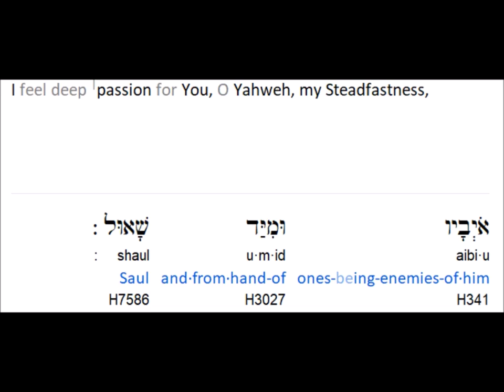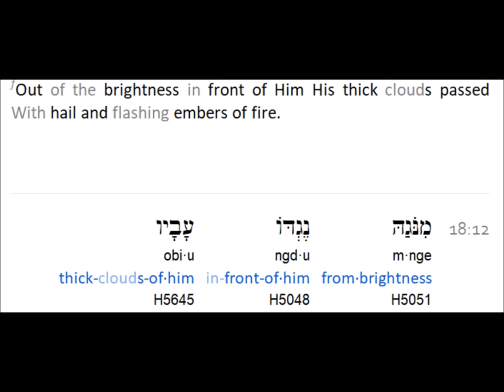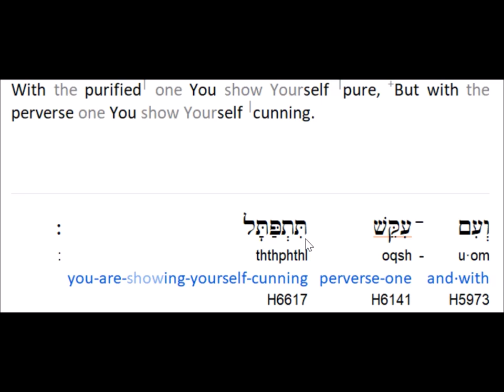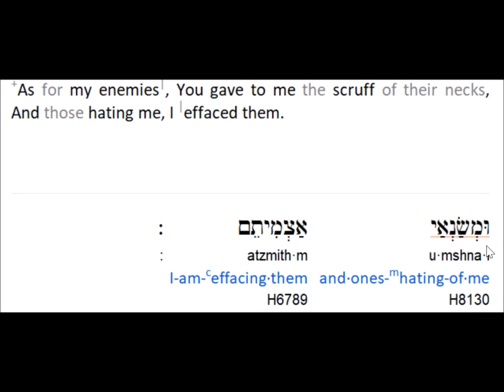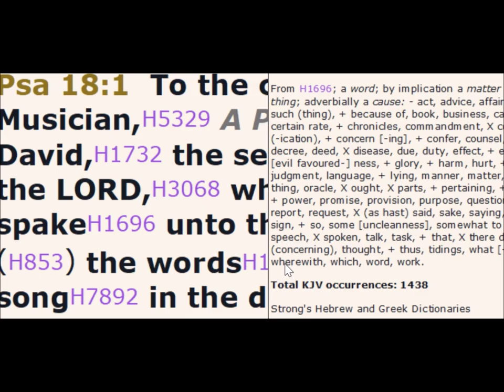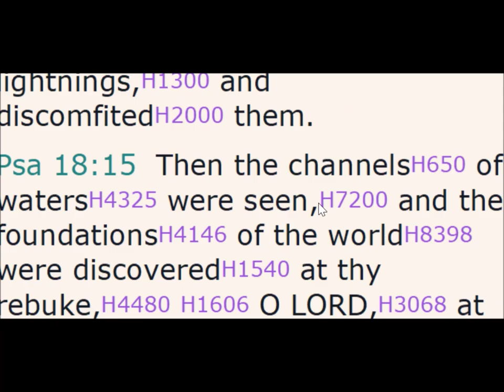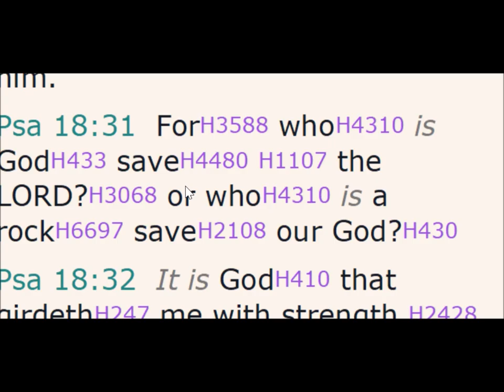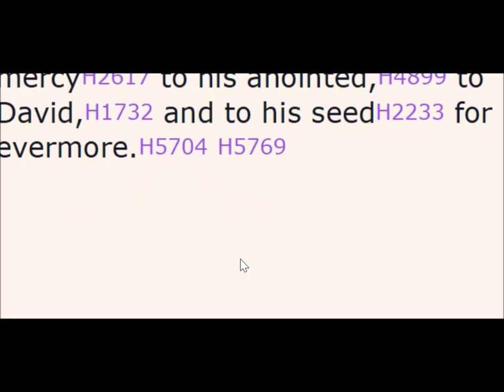Psalm 18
("like" and leave a comment )

Hidden Mountain